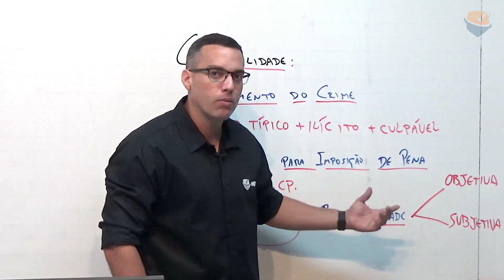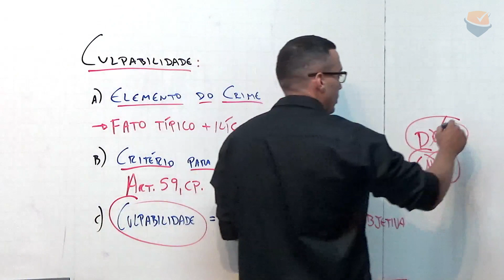DICA OBJETIVA | Direito Penal: Culpabilidade - Prof. Thiago Aquino.